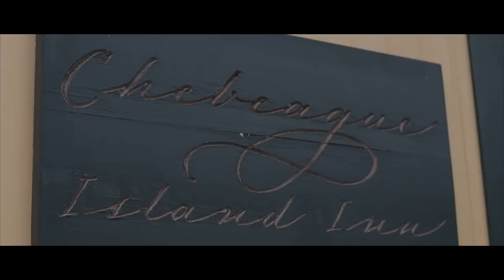Elizabeth and Josh Wedding Film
Elizabeth and Josh Wedding at the Chebeauge Island Inn, Chebeague Island, ME 9/8/2018

Film by Fred Bloy